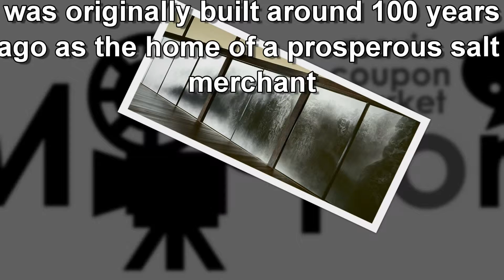瀬戸内の風景に刺激された【空の庭】☆☆日本 香川県 直島 家プロジェクト 石橋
【006 Kagawa Naoshima Art House Project Ishibashi】

"家プロジェクト（いえプロジェクト）は、香川県直島町・本村地区において古民家を改装し、現代の芸術家が家の空間そのものを作品化（インスタレーション）した7つの建築からなるプロジェクト。                                        【石橋】
明治時代に製塩業で栄えた石橋家住宅。特に新しく装われることはなく、家そのものの再建に重点がおかれている。
展示作品:千住博
「ザ・フォールズ」2006年
「空の庭」2009年
建築・空間設計:千住博、秋元雄史"